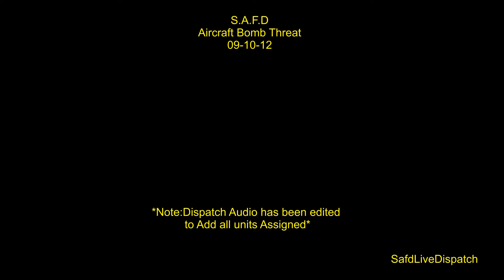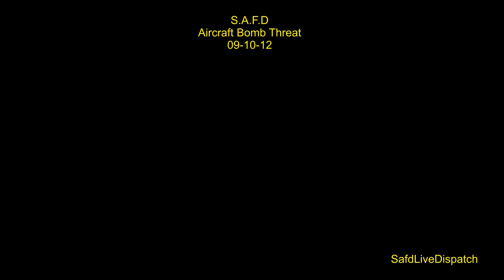SAFD 09-10-12 Aircraft Treat audio